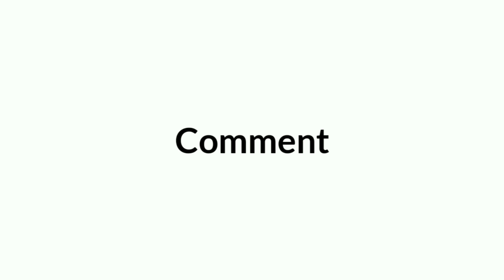UPDATE KONDISI SUGAR GLIDER YANG LUKA PASCA KIMPOY, LANJUT UNTUK MEMBERI PENGOBATAN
Assalamualaikum semuanya
hari ini update kondisi sugar glider yang luka